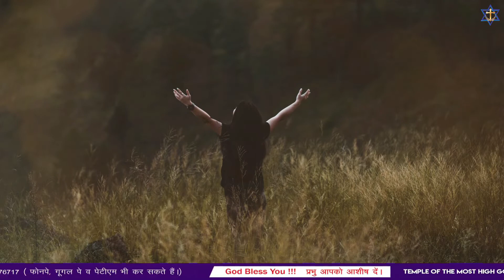MORNING WORSHIP WITH BEST WORSHIP SONGS OF TEMPLE OF THE MOST HIGH GOD CHURCH || (24-11-2022)